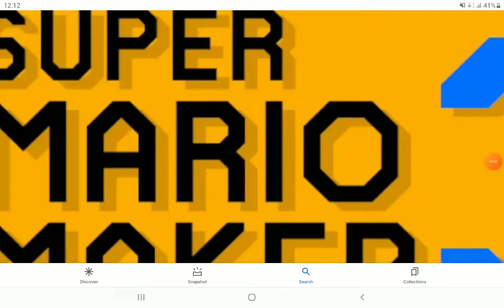Super Mario Maker 3 (TRALIER) number 3